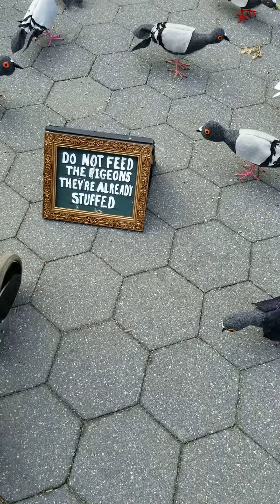West 4th st show lol 😁😂😎